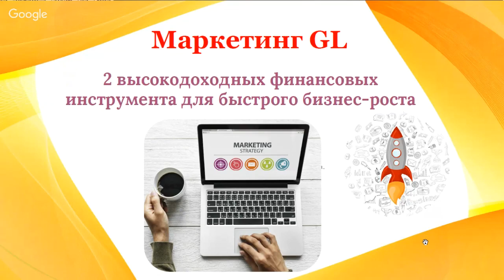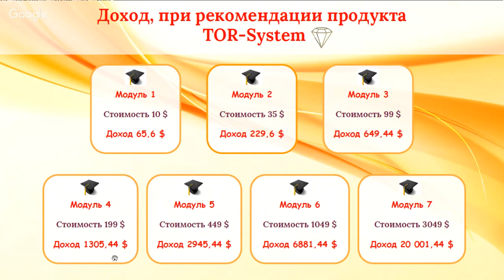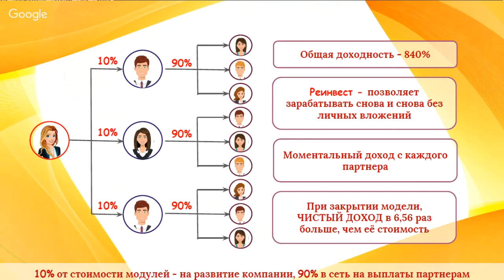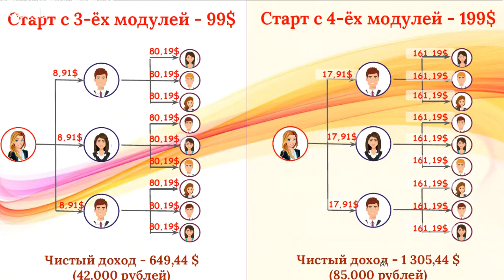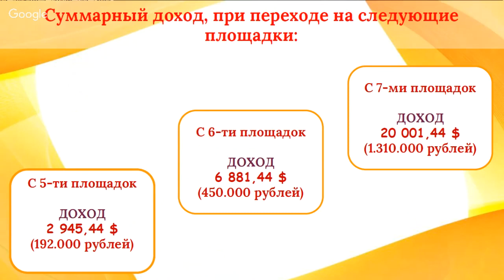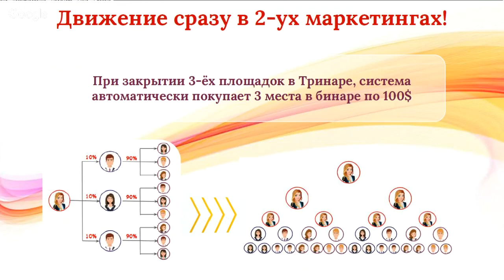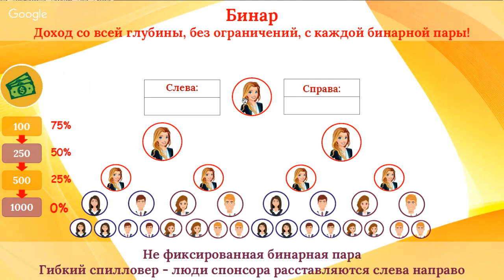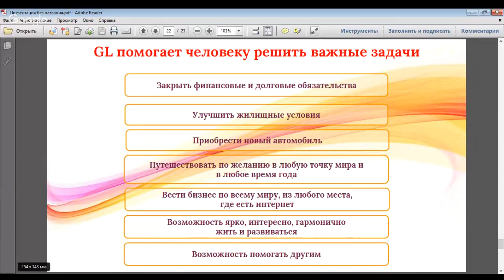Маркетинг GL Tor System